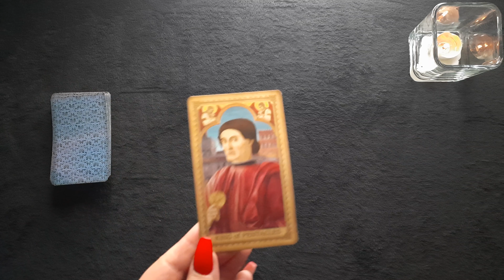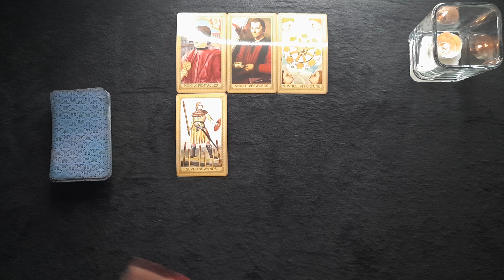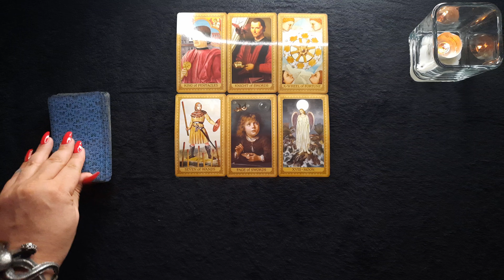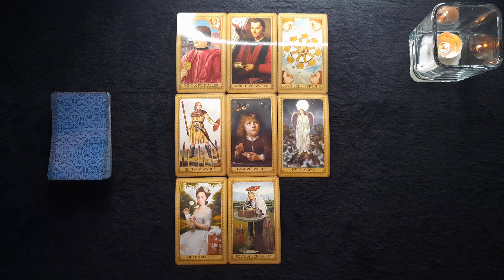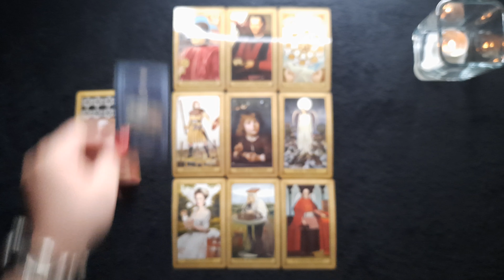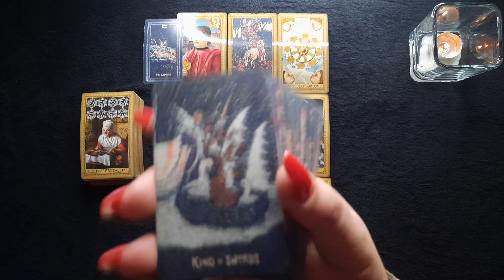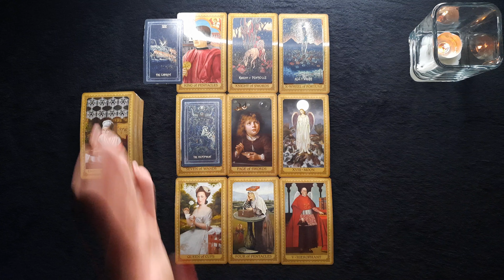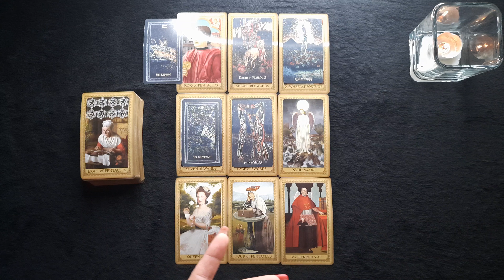Cancer (Pt.1) Soul Resonance / Deepening The Connection / Marriage / Life Partnership💝 Link to Pt 2↓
Please tell me about what you're going through, and the goals you are trying to reach in your situation. The more clarity towards what you are wanting to look into the better. Specificity is key when it comes to tarot.

If there are others involved, sharing their birthday, sun/moon/rising placements, as well as your own would be helpful. If you don't know them it's ok.

My rates are:
$75.00 USD / Up to 3 questions.
$100.00 USD / Up to 4 questions. Readings generally run for an hour, sometimes longer depending on what needs to be conveyed.

Please let me know what is going on in your life and we can move forward from there.

The Altruistic Mystic 💙